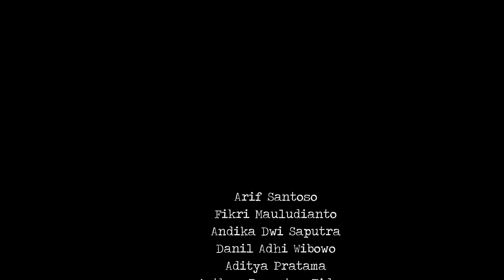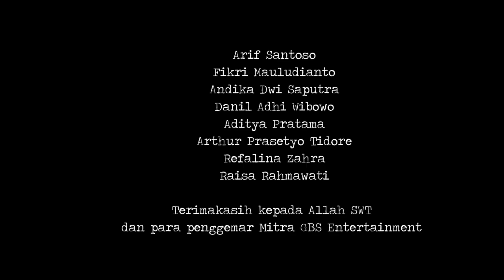Film Pendek Sunda Terakhir || AKIBAT PAMER